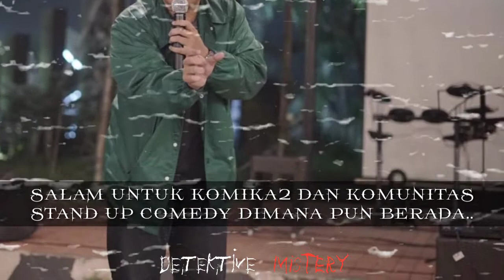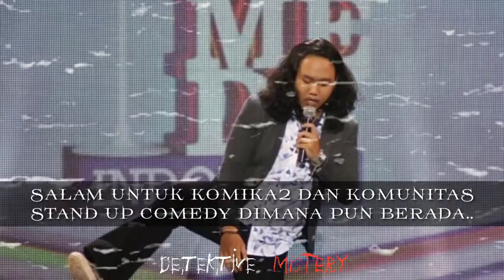Paranormal experience: BONEKA HANTU ft ALIF BAIHAKI ( KOMIKA ) .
Kebayang gk sih para misteryholic, klo benda2 yang ada disekitar kalian tiba2 bergerak sendiri gk ada angin, gk ada ujan??? pas lg sendirian pula kan, pasti creepy creepy party donk 😨😨😨